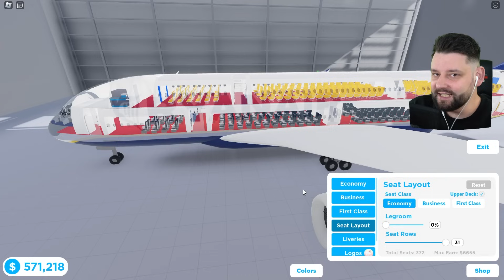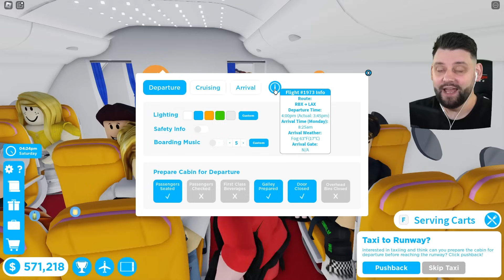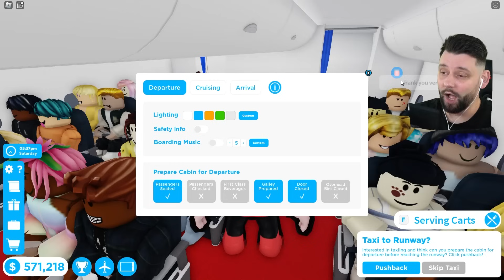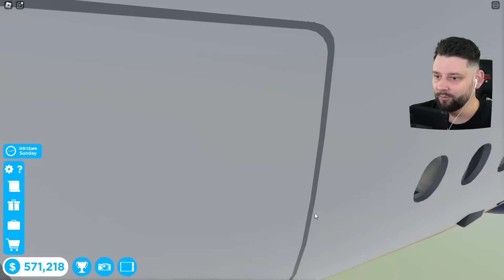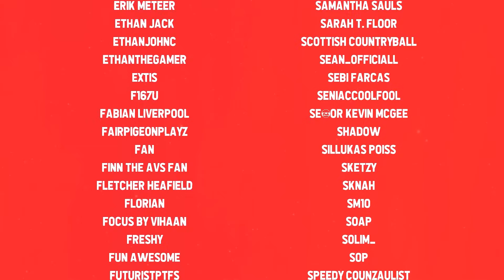How to Get FASTER BOARDING in Cabin Crew Simulator (Roblox)